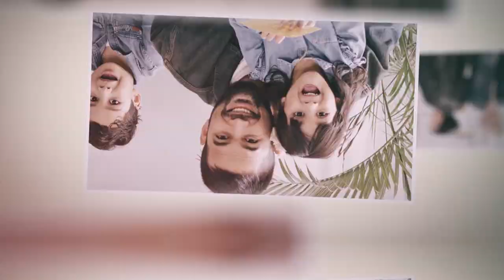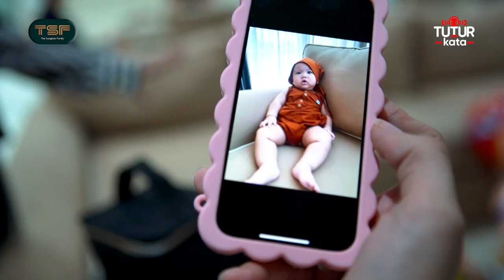UKKASYA MAIN KERUMAH ATHAR,CIKI REZKY CERITA MASALAH NYA